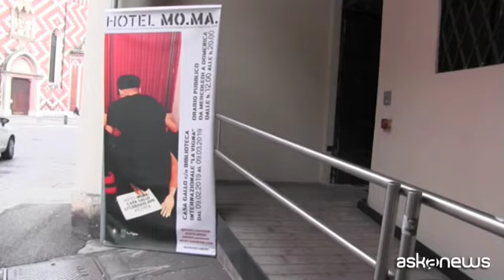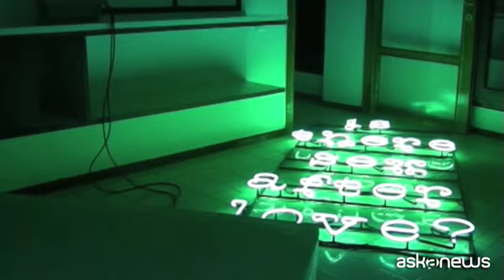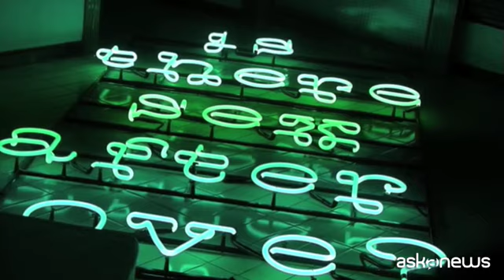L'hotel temporaneo di Monica Marioni: inquietudini e architettura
Vicenza (askanews) - Un dialogo tra l'arte e l'architettura che trasforma il luogo e crea una soglia di ambiguità lungo la quale tutto diventa possibile. L'artista Monica Marioni presenta a Vicenza il suo "Hotel Mo.Ma", allestito nella Casa Gallo progettata da Carlo Scarpa, con la curatela di Maria Rosa Sossai.
"Abbiamo lavorato a un sogno - ha spiegato la curatrice ad askanews - che era quello che era quello che la casa privata dell'avvocato Gallo, legale dell'architetto Carlo Scarpa, potesse diventare un hotel temporaneo all'interno del quale le opere di Monica Marioni sarebbero state collocate. Quindi questo hotel avrebbe accolto le opere, ma anche il pubblico della mostra".
Pubblico che, nelle stanze della casa, sottilmente misteriose già nella semplice struttura, ha modo di perdersi completamente nelle visioni di Monica Marioni, nelle ossessioni che da anni alimentano il suo lavoro, ma che ora, qui, assumono anche una prospettiva diversa, nata da un lungo confronto con il luogo, ma anche da un mutamento interiore.
Sto cercando qualcosa - ci ha confessato l'artista - credo di essere alla ricerca sfrenata di qualche cosa che non trovo. Quindi se proprio dovessi definire questo momento direi inquieto, lento, con momenti di grande luce nei quali mi sembra di vedere tutto, ma che poi invece tornano a sopirsi. Non direi una crisi d'artista, ma sicuramente sto cambiando pelle, c'è qualcosa che sta accadendo".
Gli interventi di Monica Marioni sono intriganti, disturbanti, disperatamente bisognosi di uno sguardo di empatia che la dimensione dell'hotel, forse proprio graze alla natura di luogo temporaneo, può probabilmente restituire al meglio.
"Non si può parlare di una mostra - ha aggiunto la curatrice - ma di più mostre, dato che ogni settimana ci sarà una performance, con dei dispositivi scenici nella parte centrale".
Ma perché scegliere un luogo come casa Gallo per immaginare un progetto così complesso?
"Perché - ci ha risposto Monica Marioni - è austero e rigido, ha queste linee molto precise, ed è allo stesso tempo illuminante, è spiazzante, ti lascia quasi sola con te stessa".
Vicenza per Monica Marioni è anche casa, e, per non smentire la brillante complessità del personaggio, anche questo ritorno alle origini innesca considerazioni che, di primo acchito, non ci saremmo aspettati. Come la risposta alla domanda su come pensa verrà accolta dai vicentini.
"Penso che mi bruceranno come una strega in piazza".
Forse il gioco fa parte del personaggio di Monica, forse è una proiezione ormai consapevole della natura sempre viscerale del rapporto con il pubblico e con se stessa. Ma quello che è certo è che i lavori di Marioni non lasciano quasi mai indifferenti. A maggior ragione se collocati dentro un'architettura come quella di Carlo Scarpa.